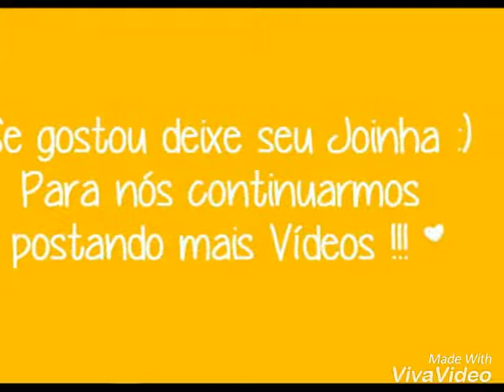Antes e depois dos personagens de chiquititas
Llllll